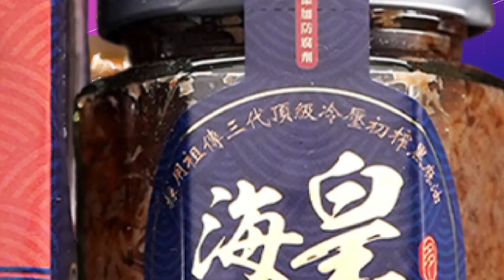【每日必看】瓦斯滾地狂噴! 男嗆聲"毒昏女友" 警冒險壓制 20230414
台中一名29歲吳姓男子和女友爆發激烈爭吵，沒想到一時情緒激動下，他竟然在家中打開瓦斯，導致女友吸入過多氣體昏迷送醫，警方到場他還揚言引爆，氣氛一度相當緊張，正當員警上前壓制，他打開瓦斯開關，氣體瞬間狂噴，警消連忙搶過鋼瓶、將人上銬，依現行犯逮捕。